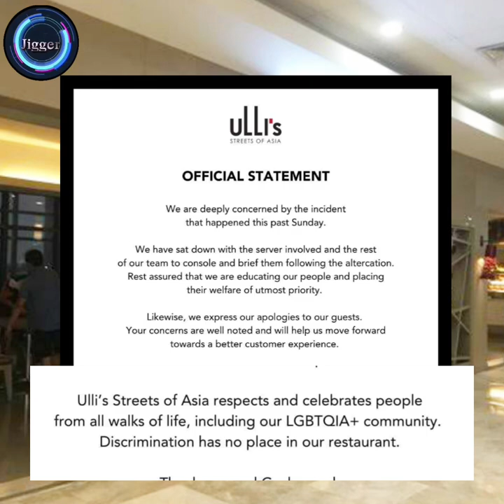Ogie Diaz di napigilan na supalpalin Ang transgender na nambully sa isang waiter sa cebu restaurant!